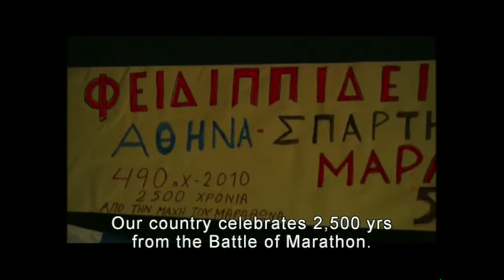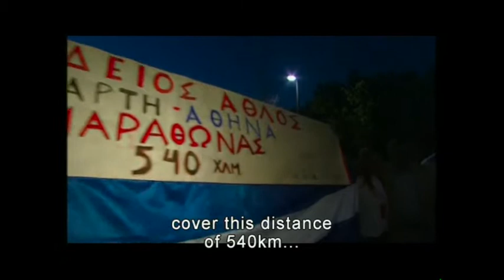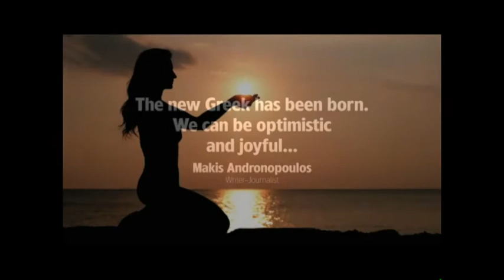Maria Polyzou Spirit and Body